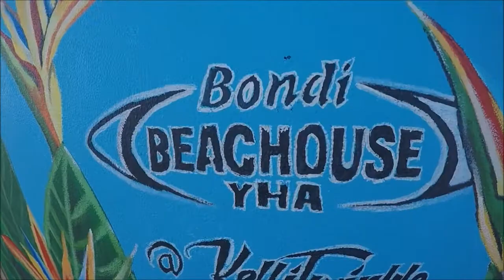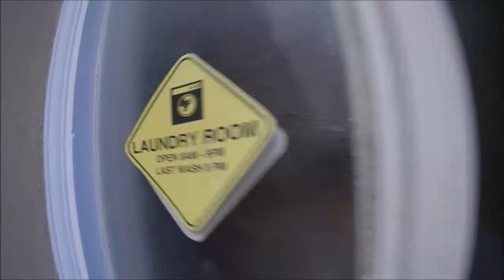Bondi Beach Boardwalk, Australia - Travel Blog 42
Facebook: Behind the Scenes of Travel